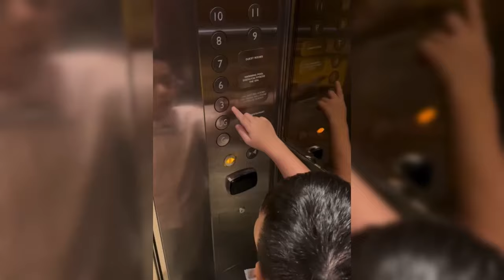KOMENTAR RIA RICIS SETELAH TEUKU RYAN DAN IRISH BELLA BOCORKAN TANGGAL LAMARAN